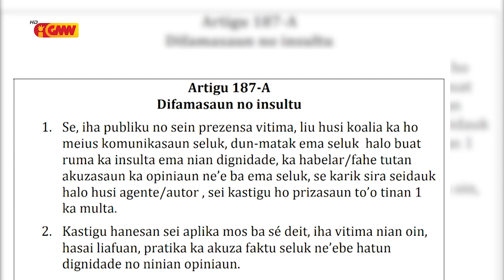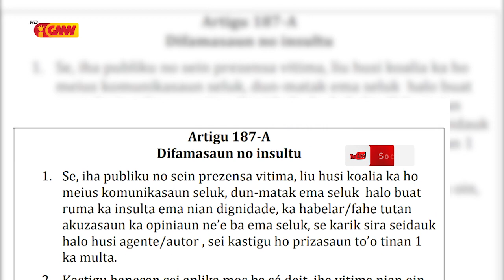Bankada Khunto konsidera Governu Kriminaliza Projetu Lei Defamasaun Viola Konstituisaun RDTL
Bankada Khunto konsidera Governu Kriminaliza Projetu Lei Defamasaun Viola Konstituisaun RDTL artigu 44 konaba Liberdade Espresaun